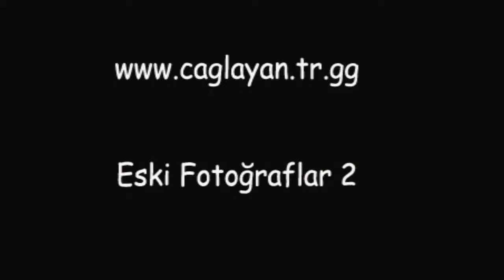Çağlayan Mahallesi Eski Fotoğraflar 2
Çağlayan Mahallesi

Şarkı:Hasretinle Yandı Gönlüm
Sanatçı:Celal Özsarı
Albüm: Yüreğimizdeki Ezgiler 2